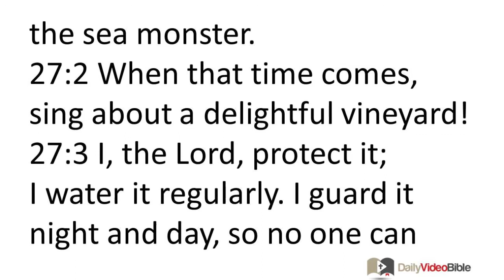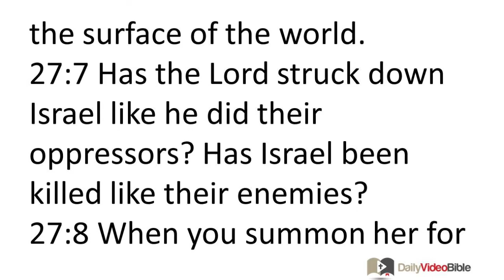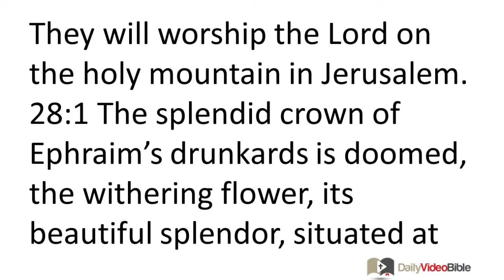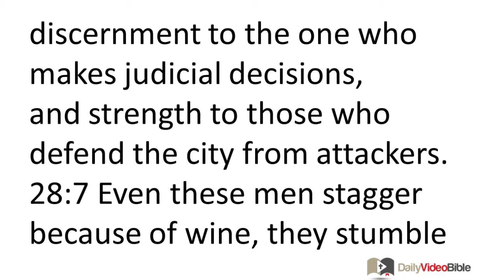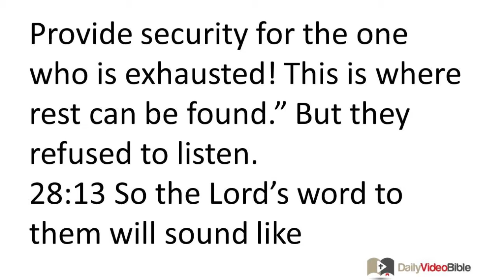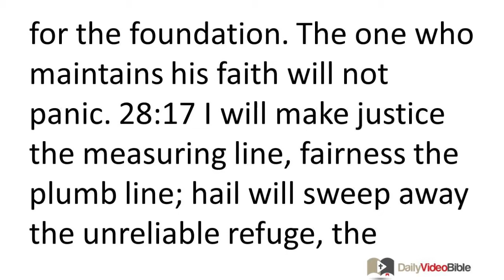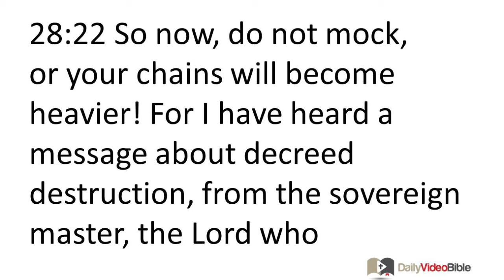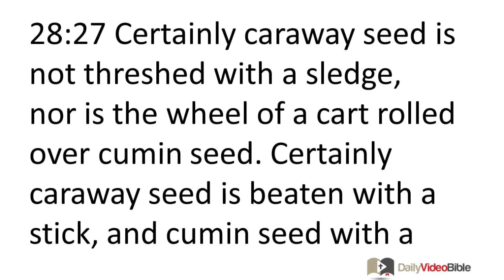September 7 Isaiah 27 and 28 Old Testament for the Daily Video Bible DVB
Isaiah 27:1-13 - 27:1 At that time the LORD will punish
with his destructive, great, and powerful sword
Leviathan the fast-moving serpent,
Leviathan the squirming serpent;
he will kill the sea monster.
27:2 When that time comes,
sing about a delightful vineyard!
27:3 I, the LORD, protect it;
I water it regularly.
I guard it night and day,
so no one can harm it.
27:4 I am not angry.
I wish I could confront some thorns and briers!
Then I would march against them for battle;
I would set them all on fire,
27:5 unless they became my subjects
and made peace with me;
let them make peace with me.
27:6 The time is coming when Jacob will take root;
Israel will blossom and grow branches.
The produce will fill the surface of the world.
27:7 Has the LORD struck down Israel like he did their oppressors?
Has Israel been killed like their enemies?
27:8 When you summon her for divorce, you prosecute her;
he drives her away with his strong wind in the day of the east wind.
27:9 So in this way Jacob's sin will be forgiven,
and this is how they will show they are finished sinning:
They will make all the stones of the altars
like crushed limestone,
and the Asherah poles and the incense altars will no longer stand.
27:10 For the fortified city is left alone;
it is a deserted settlement
and abandoned like the desert.
Calves graze there;
they lie down there
and eat its branches bare.
27:11 When its branches get brittle, they break;
women come and use them for kindling.
For these people lack understanding,
therefore the one who made them has no compassion on them;
the one who formed them has no mercy on them.
27:12 At that time the LORD will shake the tree, from the Euphrates River to the Stream of Egypt. Then you will be gathered up one by one, O Israelites. 27:13 At that time a large trumpet will be blown, and the ones lost in the land of Assyria will come, as well as the refugees in the land of Egypt. They will worship the LORD on the holy mountain in Jerusalem.